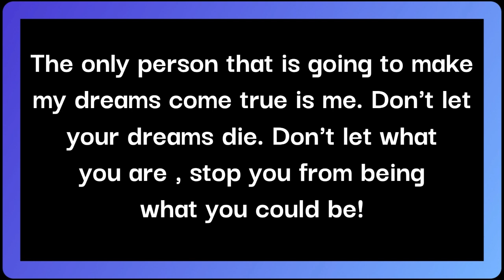Dreams Come True by Taking Action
We must decide to commit to making our Dreams a Reality. No one sees our Vision like we do! No one feels our Dreams like we do! We are the deciding factor!

Join me at Learn 2 Live It for Personal Development Tips and Secrets on moving forward and taking action! Begin Today!